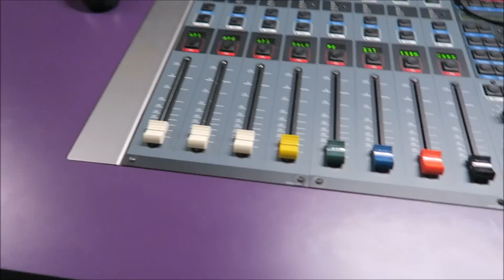MIJN MOEDER BETRAPT MIJ OP ROKEN! - YOUSTOUB VLOG - #455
Het is weer tijd voor een storytime! Dit keer een verhaal over hoe mijn moeder mij had betrapt op roken!

YOUSTOUB POWWW!